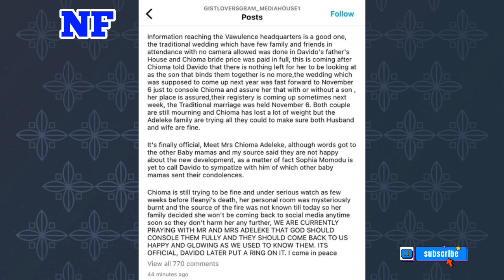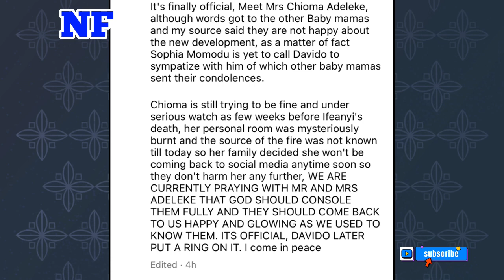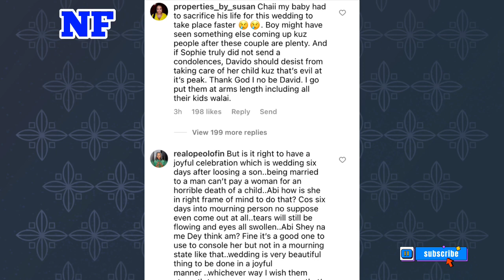Major update on Chioma Rowland, Reveals How Mysteriously Things Happening To Her…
A source who spoke to blogger, Gistlover disclosed that the chef has lost so much weight.
According to the report, the Adelekes family are trying all they can to make sure she is fine.
The grieving mother has been said to be under serious watch.